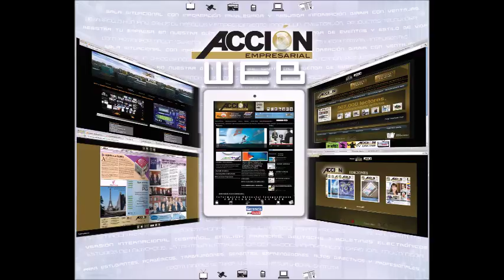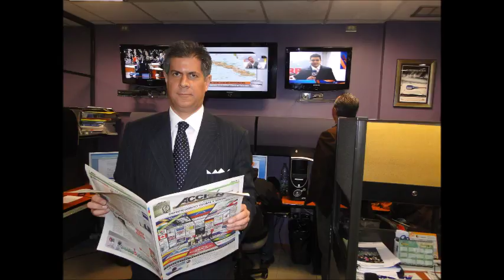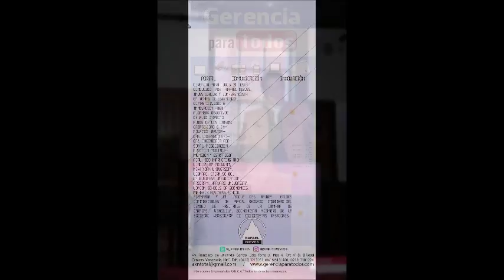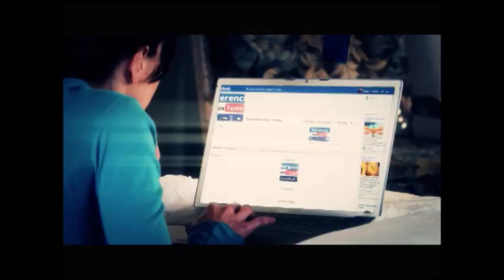GERENCIA 360 GERENCIA PARA TODOS RAFAEL NIEVES RADIO 1000 (85)